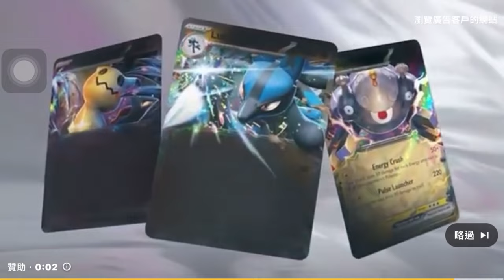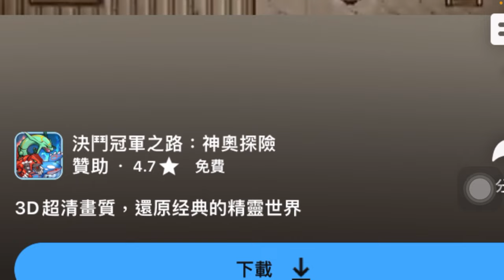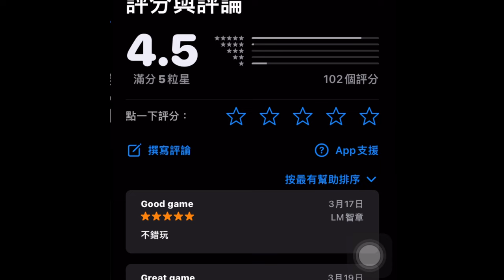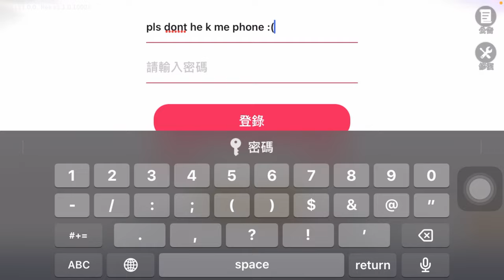Playing Chinese Pokémon iPhone bootleg | Road to the Duel Champion: Sinnoh Adventure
Oh boy, I found some more Chinese Pokémon Bootleg, and this time is for the iPhone and possibly gave my phone some virus
決鬥冠軍之路:神奧探險